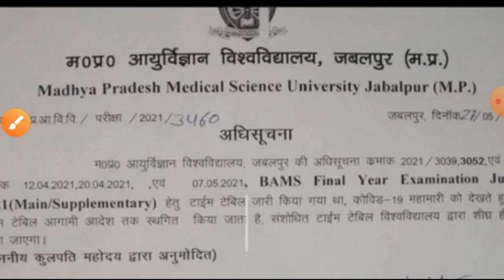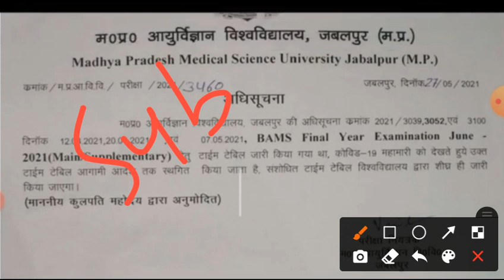मेडिकल वालो की परीक्षा फिर से स्थगित# Medical Exam Double Postpone#june exam postpone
Hello friends
मेडिकल वालो की परीक्षा फिर से स्थगित# Medical Exam Double Postpone#june exam postpone todaynewsBAMS nursing exam postpone#today news# BAMS exam postpone medical exam postpone छत्तीसगढ़ के नर्सिंग छात्रों ने जनरल प्रमोशन मांग कीbsc/gnm/msc/PBbsc nursingayushuniversityRaipur CG
final year general promotion/online exam[5/27#छत्तीसगढ़ के नर्सिंग छात्रों ने जनरल प्रमोशन की मांग कीआखिर कब तक हम नर्सिंग छात्र एक ही कक्षा में रहे
देखे क्या हो रहा है हमारे फ्यूचर नर्सेज के साथ  पूरी जानकरी वीडियो में
नर्सोंहुआदेखें किन राज्यों में होती है ऑनलाइन परीक्षा और जनरल प्रमोशन
Nursing notice#online exam#bscnursing/ msc nursing/gnmnursing/Post basic BSC nursing/general promotion/online nursing exam2021#online exam news#bsc nursing class#high court PIL# High court Bilaspur CG#chhattisgarh# Bilaspur Raipur#ayush University Raipur#pandit Deendayal Upadhyay University Raipur Chhattisgarh#online examination notice#INC guidelines#jully 2020INC guidelines#2021exam of nursing students#कब तक हम नर्सिंगछात्र एक हीकक्षा मे रहेे highcourtnewsBscgnmmsc nursing online examgeneralpromotion#नर्सिंग में जनरल प्रमोशन की मांग सभी की होगी ओपनबुक Exam#good news nursing#mpnews#NSUIजनरल प्रमोशन#आदेश जारी ऑनलाइन होगा नर्सिंग की परीक्षाonline exam good news#online Bsc nursing exam#Bsc/GNM exam#INC notice2021#bscnursingonline exam gnm nursing online exam kaise likhe online exam
Indian nursing council notice jari2021

नर्सिंग वालो के लिए बहुत बड़ी खुशखबरी पूरी जानकारी दिखिए वीडियो में